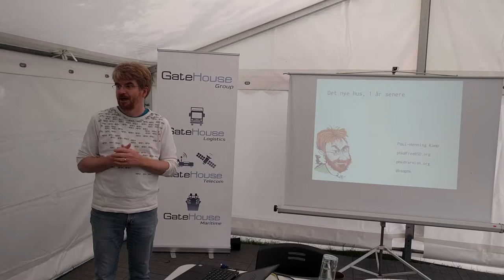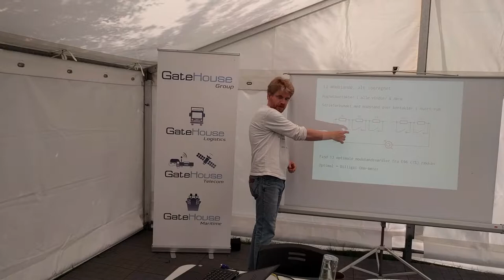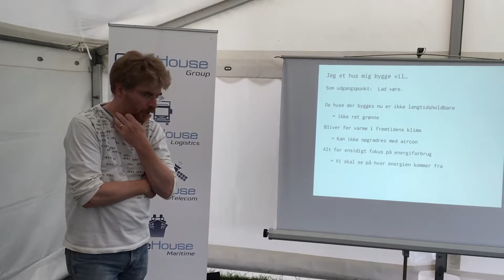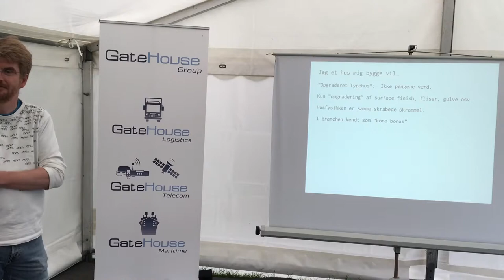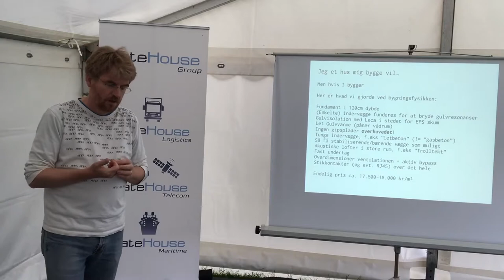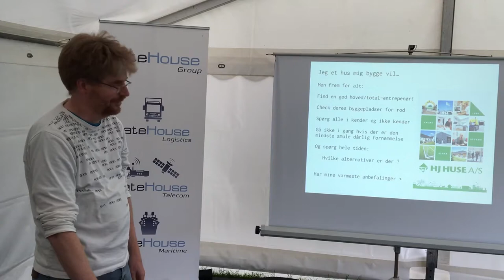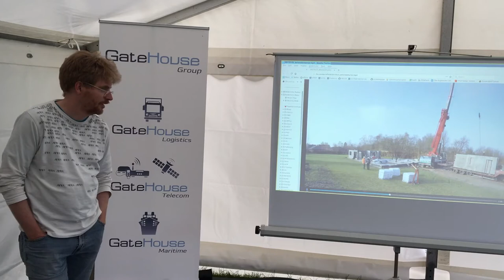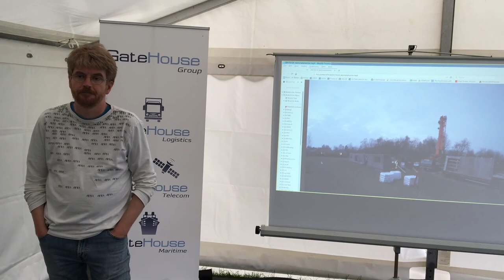Sommerhack 2018 - Poul-Henning Kamp: Det nye hus, 1 år senere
Poul-Henning fortæller om sit husbyggeprojekt.